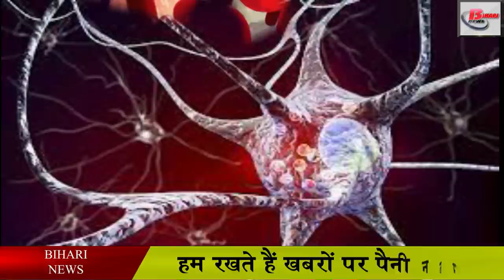अनार के है क्या गज़ब के फायदे